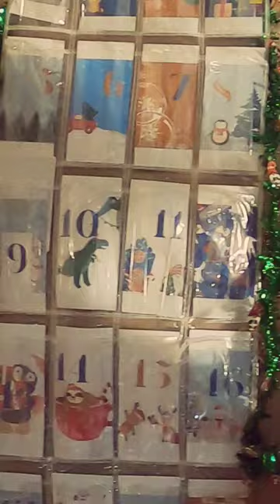Basset hound Advent Calendar Day 9